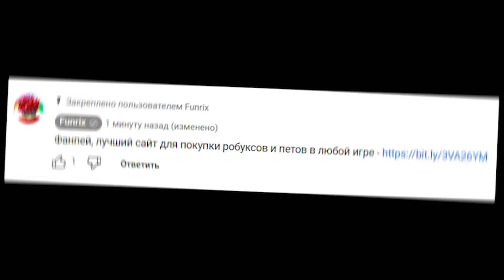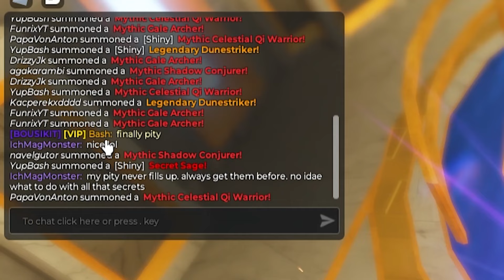ВЫБИЛ СРАЗУ ТРИ НОВЫХ СЕКРЕТКИ В ANIME DEFENDERS ROBLOX